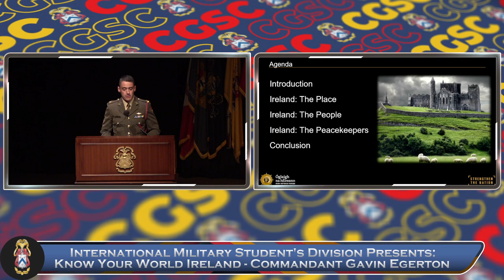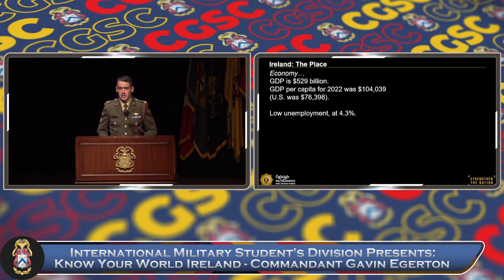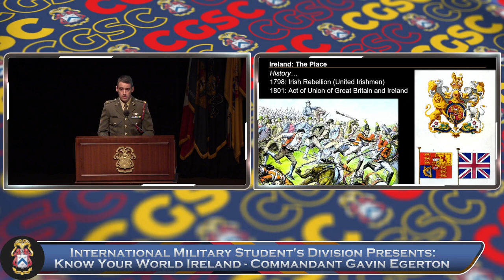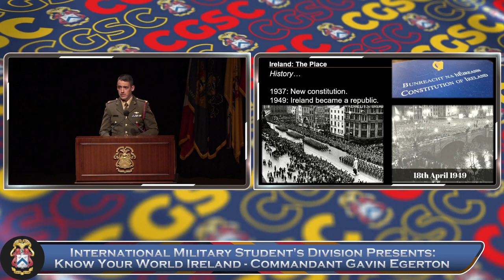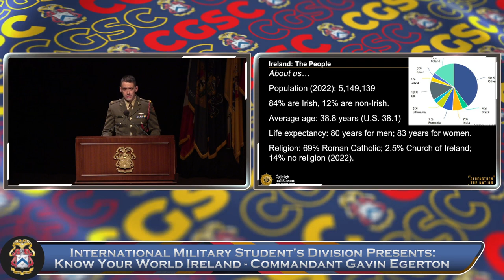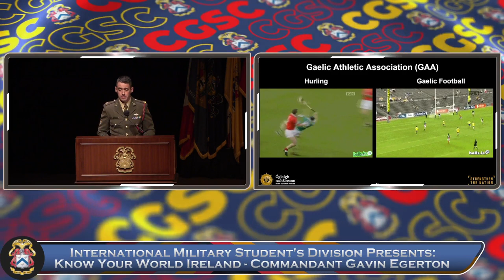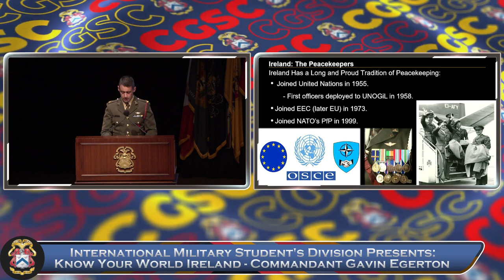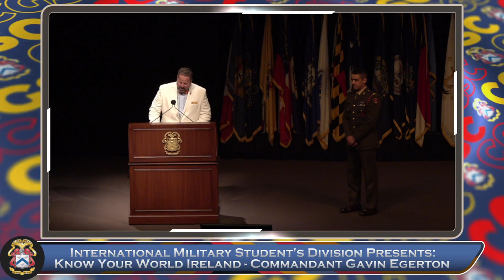International Military Student's Division Presents: Know Your World Ireland - Comdt Gavin Egerton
International Military Student's Division Presents: Know Your World Ireland - Commandant Gavin Egerton